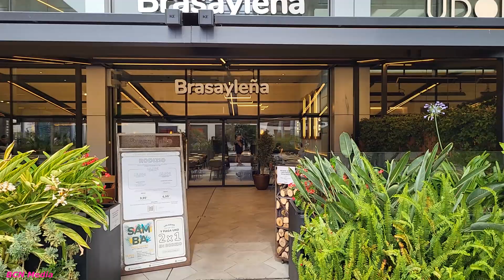La Maquinista Shopping Mall Barcelona 4K - Walking Barcelona - Shopping Centre